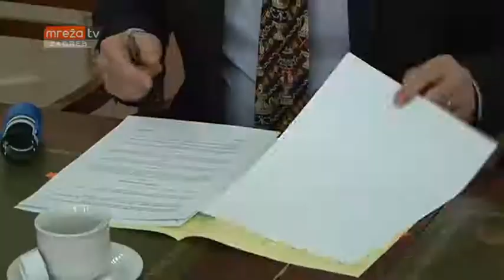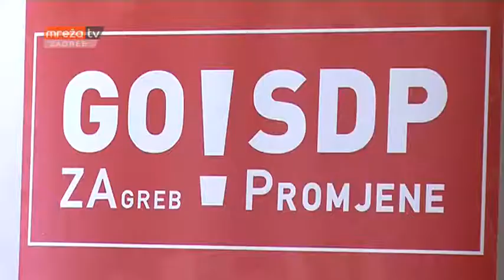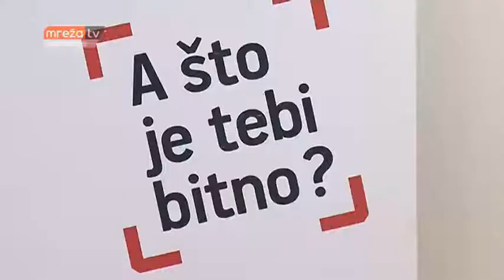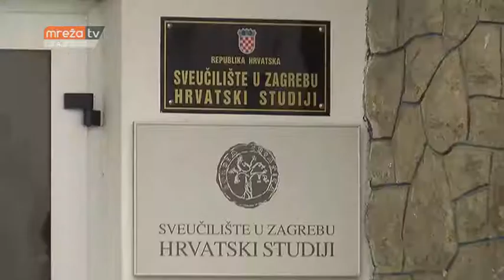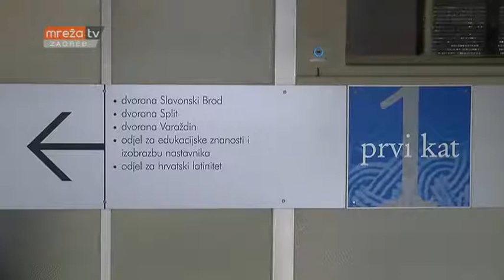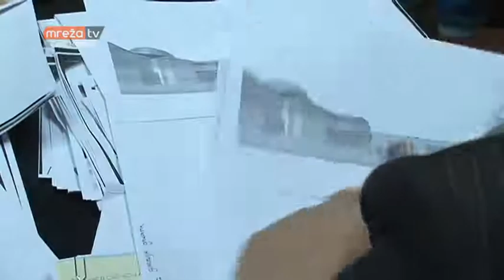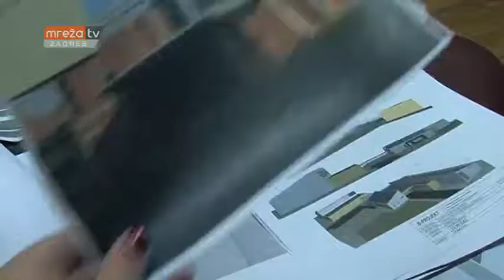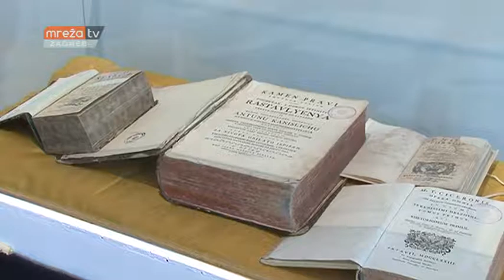VIJESTI ZG 26.01.2017.